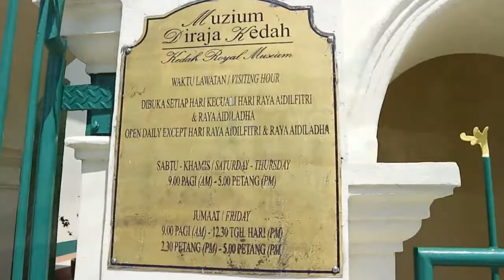Beginilah Suasana Kota di Utara Malaysia - Alor Setar, Kedah, Malaysia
Alun Alun Kota Alor Setar di Kedah Malaysia